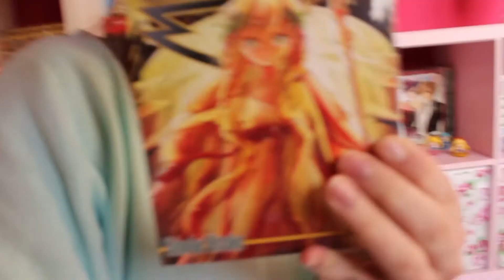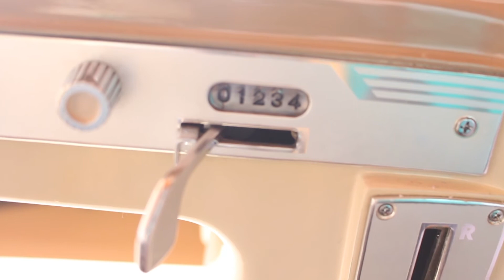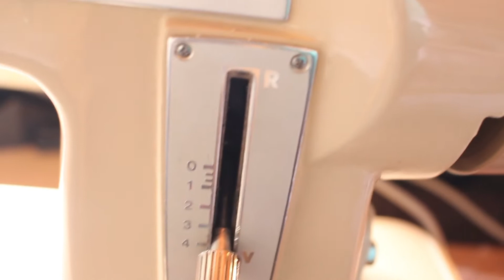Sheherazade Cosplay Prozess - Magi - The Labyrinth of Magic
Vorweg, ich bin keine Schneiderin oder sonst was und habe alles durch Freunde, meine Oma oder durch mich selber gelernt/beigebracht bekommen :)